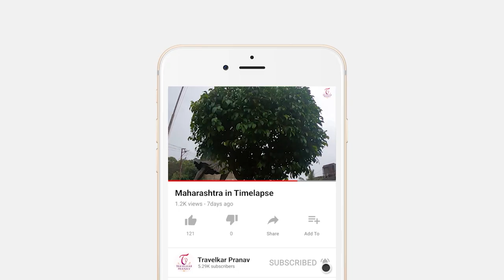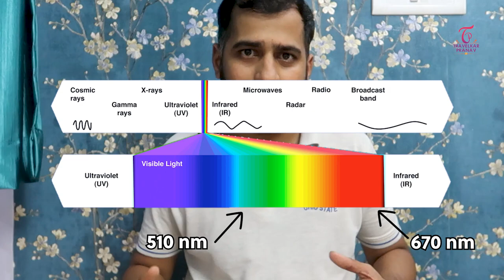Fireflies in India | The right time to see them | Travel Talks #3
This is the right time to see fireflies in India. Fireflies work on bioluminescence and is a very interesting concept. Do watch the video for understanding

The Lampyridae are a family of insects in the beetle order Coleoptera with over 2,000 described species. They are soft-bodied beetles that are commonly called fireflies or lightning bugs for their conspicuous use of bioluminescence during twilight to attract mates or prey. Fireflies produce a "cold light", with no infrared or ultraviolet frequencies. This chemically produced light from the lower abdomen may be yellow, green, or pale red, with wavelengths from 510 to 670 nanometers. Some species such as the dimly glowing "blue ghost" of the Eastern US are commonly thought to emit blue light (less than 490 nanometers), though this is a false perception of their truly green emission light due to the Purkinje effect.

Fireflies are found in temperate and tropical climates. Many are found in marshes or in wet, wooded areas where their larvae have abundant sources of food. Some species are called "glowworms" in Eurasia and elsewhere. While all known fireflies glow, only some adults produce light and the location of the light organ varies among species and between sexes of the same species. The form of the insect which emits light varies from species to species (for example, in the glow worm found in the UK, Lampyris noctiluca, it is the female that is most easily noticed. In the Americas, "glow worm" also refers to the closely related family Phengodidae. In New Zealand and Australia the term "glow worm" is in use for the luminescent larvae of the fungus gnat Arachnocampa. In some species of firefly the females are flightless.